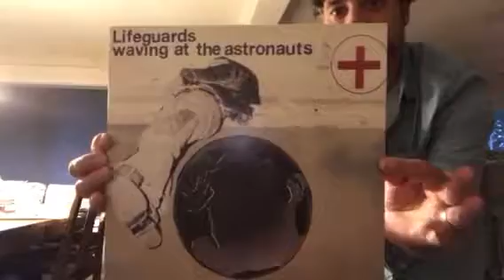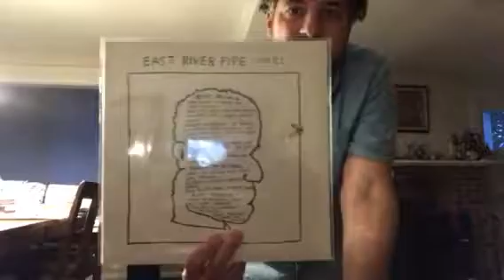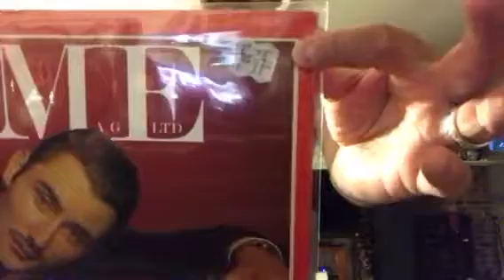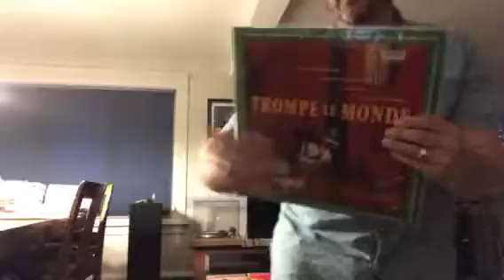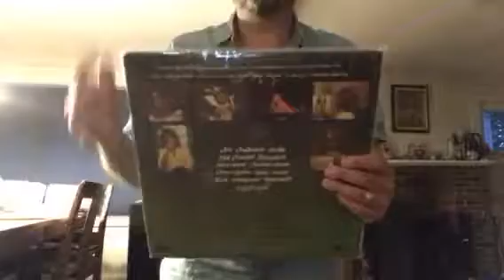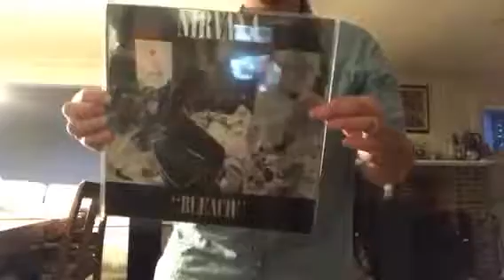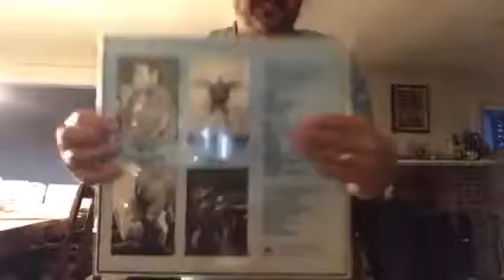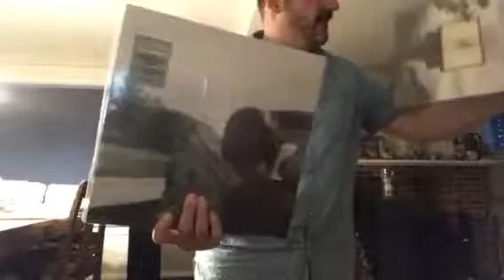Indie, alternative & rock vinyl part 1